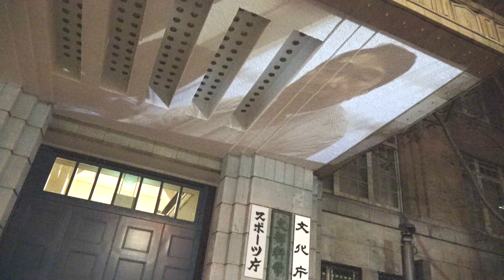前川喜平氏 メッセージ「1108表現の自由を取り戻す文科省前行動：日本マスコミ文化情報労組会議（MIC）」2019.11.8 @文部科学省前（文化庁前）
2019/11/08 19:00より文部科学省前（文化庁前）に於いて、日本マスコミ文化情報労組会議（MIC）の主催により行われた「1108表現の自由を取り戻す文科省前行動」での元文部科学事務次官、前川喜平氏からのメッセージが、文科省正面玄関にプロジエクターで投影された様子です。